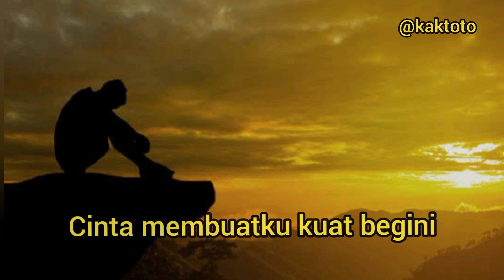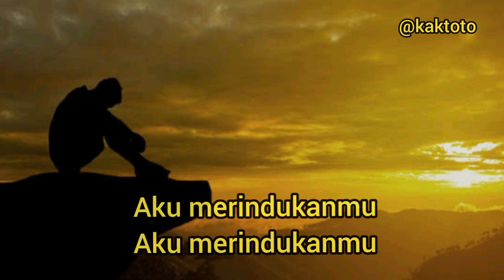Tanpa Batas Waktu Ade Govinda feat. Fadly cover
Tanpa Batas Waktu Ade Govinda feat. Fadly cover . tanpabataswaktu dinyanyikan ulang oleh Kak Toto dan Mikha. Hubungan kedekatan orangtua bisa dilakukan dengan cara yg menyenangkan. saling suport hoby yang satu dan lainnya bisa menjadi cara nya. Selamat mendengarkan..